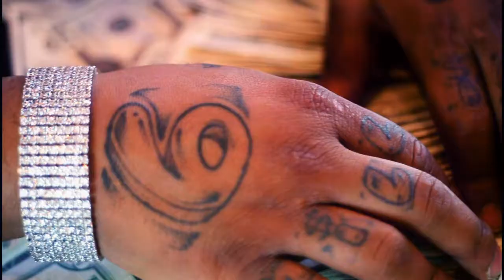MILL MILLIONZ FT. TONE TRUMP - JAPANESE DENIM (OFFICIAL VIDEO)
MILL MILLIONZ FT. TONE TRUMP - JAPANESE DENIM PRODUCED BY: WHITE MIKE
DIRECTED BY: PYROFILMZ